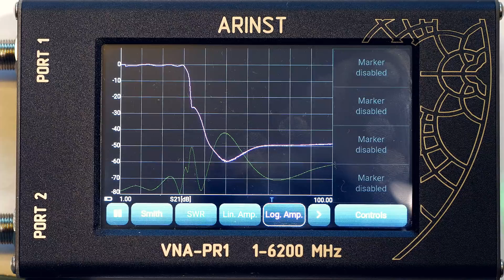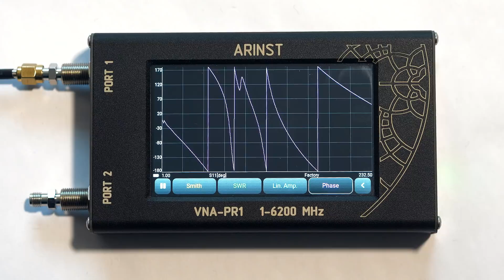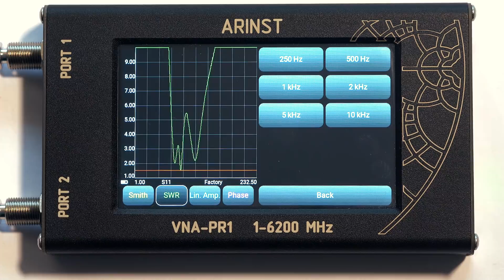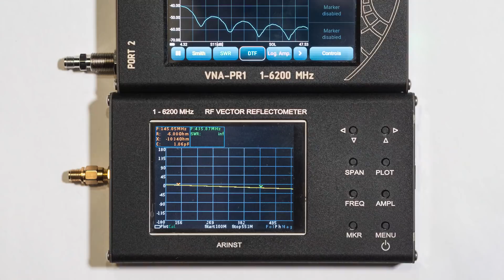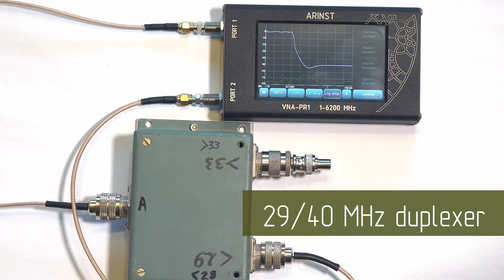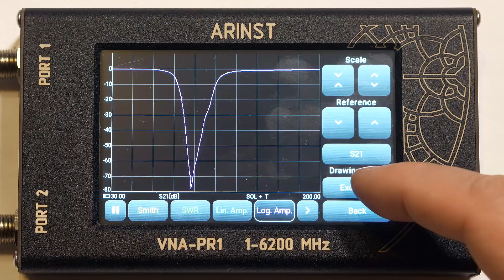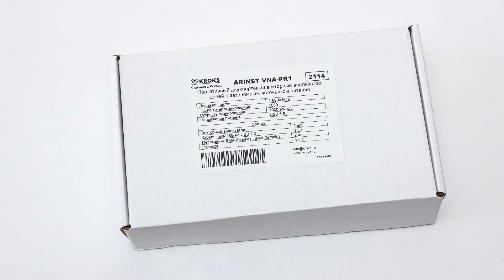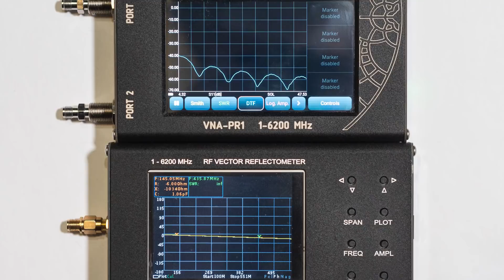Arinst VNA-PR1 Векторный анализатор цепей 1 - 6200 МГц